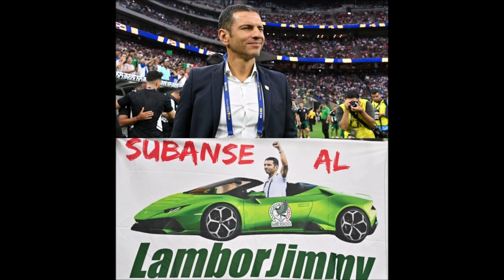MEMES MÉXICO CAMPEÓN COPA ORO 2023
Una recopilación de los mejores memes de la consagración de la selección mexicana frente a la selección panameña en la final de la Copa Oro 2023.